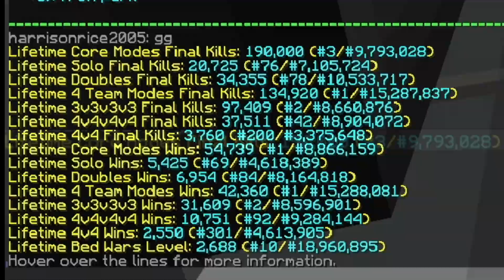Hitting 190,000 Final Kills In Bedwars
LOL INSANE! Hi

Pack: Acronis 16x (private)

Mouse: Glorious Model D Wireless

bedwars final kills 100,000 bedwars clutching hacking sniper bedwars but i, bedwars, bedwars hypixel bedwars minecraft lelitzpanda hitting 190,000 final kills in bedwars with people on the leaderboard manhal_iq_ warog gamerboy80 and more bedwars players on lifetime bedwars final kill leaderboard overall bedwars leaderboard bedwars